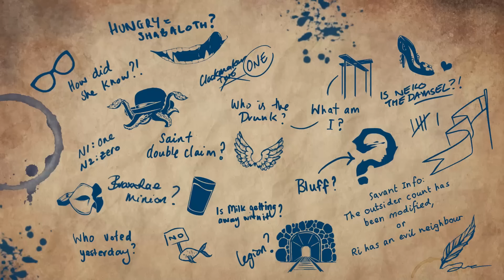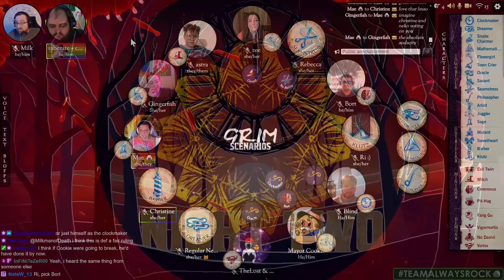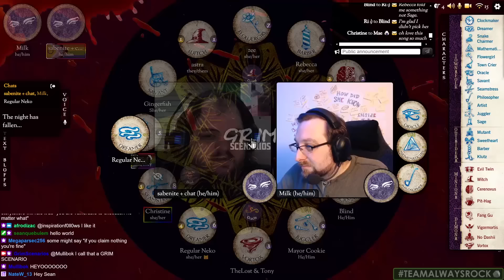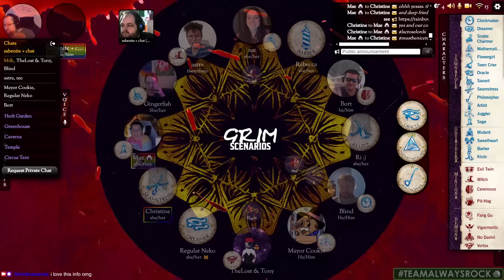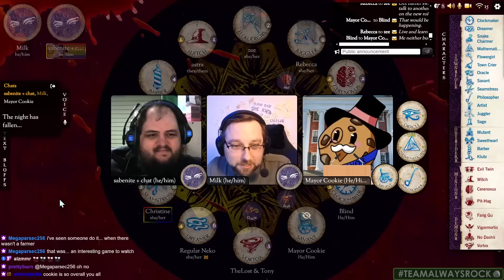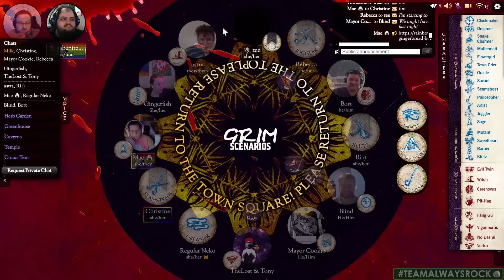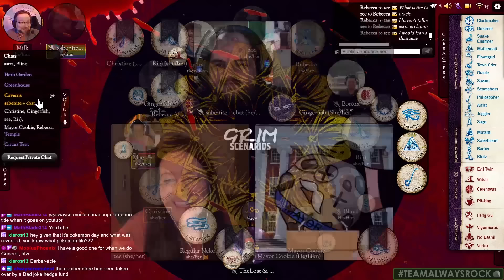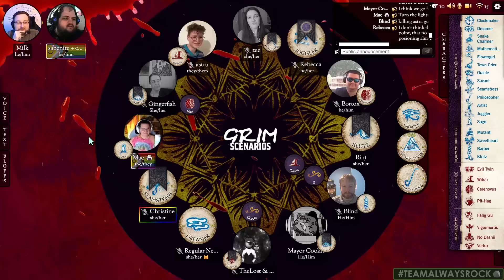Mane Pending | Blood on the Clocktower Gameplay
Grim Scenarios plays Sects and Violets storytold by teamalwaysrock.
Please ignore the sync issue with Milk's audio...we couldn't not post this game.

Originally streamed on the Grim Scenarios Twitch Channel!